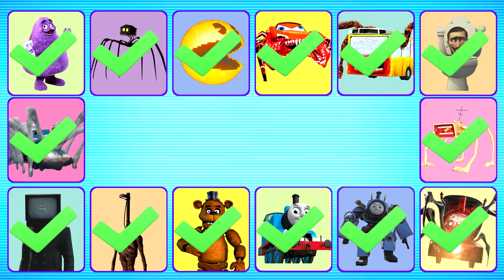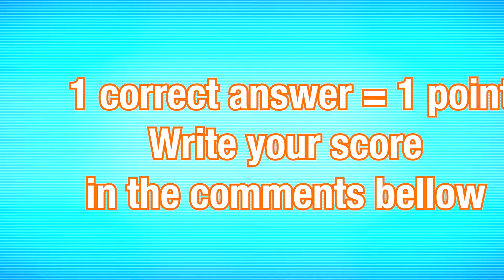Guess Monster Voice: McQueen Eater, Choo Choo Charles, Thomas The Train, House Head Coffin Dance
💥 In this Guess The MONSTER VOICE video, you'll encounter a diverse cast of characters, including:
Grimace, House Head, Pacman Pixels, Mcqueen Eater, Bus Eater, Skibidi Toilet, Megahorn, Choo Choo Charles,Thomas Skibidi, Thomas The Train, Freddy, Light Head, Tv Man, Spider Thomas
and many others. Enjoy the show!

💥 Your task is to identify the monster by its voice! Listen closely and try to match the voice to the correct character. For every correct guess, you'll earn a point. Share your score in the comments beneath the video.

I want to emphasize that all the tests in this video were personally created by me. 🙏 Please be respectful of my channel's copyright. If I have unintentionally infringed upon your rights and you wish to have this video removed, kindly send an email to .